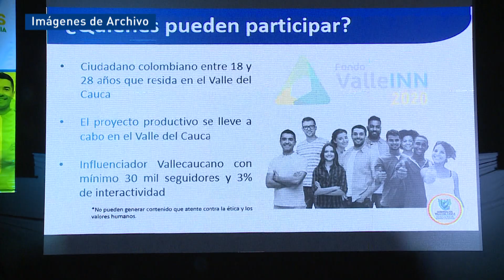18 jóvenes del Valle conforman plataforma departamental de juventudes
Emitido el 24 de julio 2020  DÍA por el Canal regional Telepacífico.